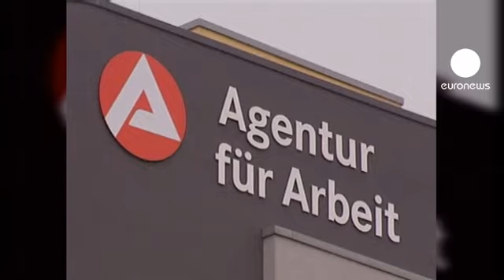Germania, niente accordo su riforma del welfare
Sette settimane di colloqui ma nessun accordo tra il cancelliere Angela Merkel e l'opposizione sulla riforma del welfare Hartz IV.

La coalizione di centro-destra, che ha perso il controllo del Bundesrat, era a caccia di appoggi in vista del voto in Parlamento venerdì.

E ora accusa la controparte di aver fatto fallire i negoziati: "Si arriva a un punto in cui ci si accorge che non si cerca una soluzione reale", ha dichiarato il ministro del lavoro Ursula von der Leyen, "e viene il dubbio che un tale accordo sia mai stato davvero voluto".